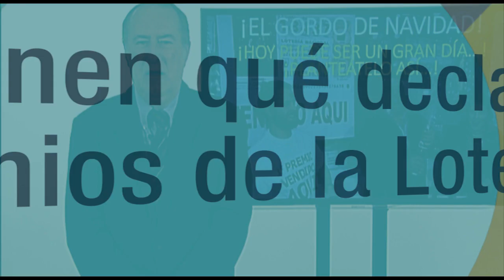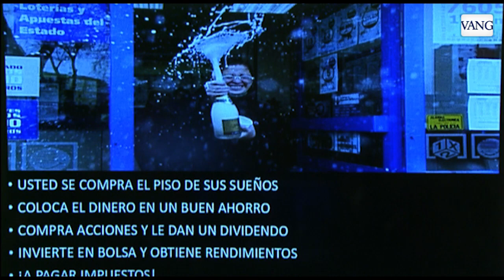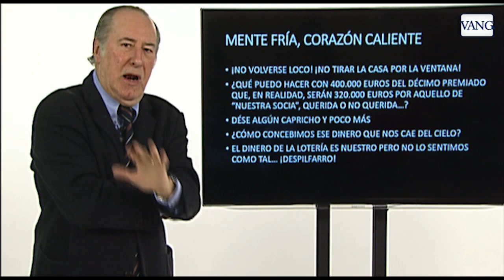¿Se tienen que declarar los premios de la lotería?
España vuelve a estar pendiente otro año más del sorteo de la Lotería de Navidad, el Gordo, en el que se reparten 2.240 millones de euros. Una buena ocasión para que la vida de un vuelco y poder vivir más cómodos.

El economista José María Gay de Liébana analiza elementos fundamentales a la hora de quedarse con el premio: su tributación y declaración. Si se tiene un boleto premiado el primer beneficiado además de nosotros será Hacienda, siempre y cuando el premio sea superior a los 2.500 euros. A partir de esa cantidad, los premios deben tributar.

Exactamente, Hacienda se queda el 20%. Por encima de todo, se debe recordar que el plazo para cobrar los premios son tres meses. Así, si ganamos el Gordo y tenemos un décimo, de los 400.000 euros del premio acabaremos recibiendo 320.000. Un premio que sirve para acomodarse, pero tampoco para dejar de lado el trabajo. Sirve para darse más de un capricho, eso sí. Una casa, un coche, un velero… Las opciones son varias. Hacienda, antes que nosotros, casi siempre sale beneficiada.